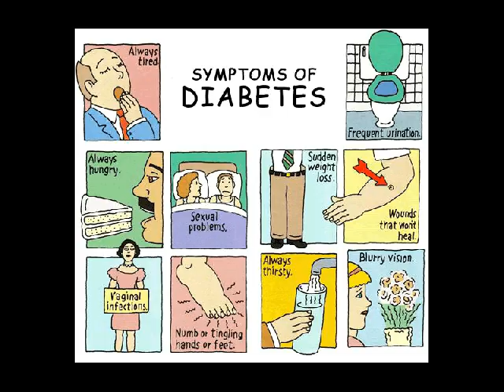mengobati diabetes melitus